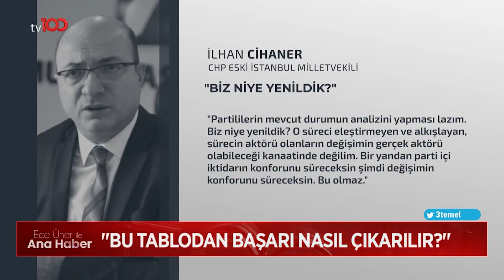BAKAN ŞİMŞEK'TEN '3 TEMEL BİLEŞEN' AÇIKLAMASI | TV100 HABER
Hazine ve Maliye Bakanı Mehmet Şimşek, ekonomi programının 'mali disiplin, enflasyon ve finansal istikrar' olmak üzere 3 bileşeni olduğunu dile getirdi.

Frekans: 11916
Sembol: 30000
Polarizasyon: V (Dikey)
Frekans: 12729
Sembol: 30000
Polarizasyon: V (Dikey)